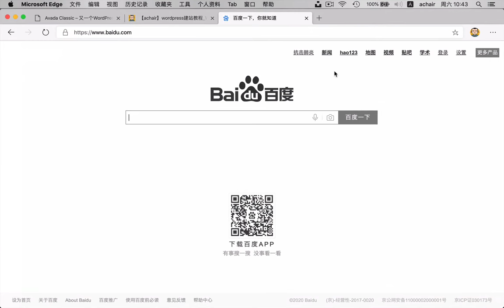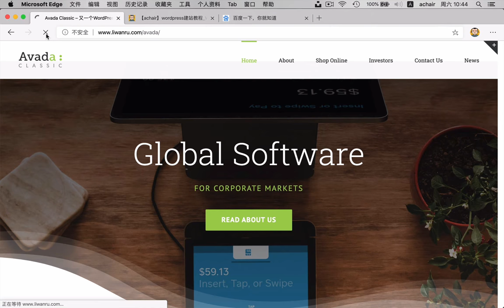WordPress网站颜色如何变成黑白灰？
大家好，这个视频和各位分享，WordPress网站的颜色，如何变成黑白灰。具体请看下面的视频，代码如下

html {filter: progid:DXImageTransform.Microsoft.BasicImage(grayscale=1); -webkit-filter: grayscale(100%); }